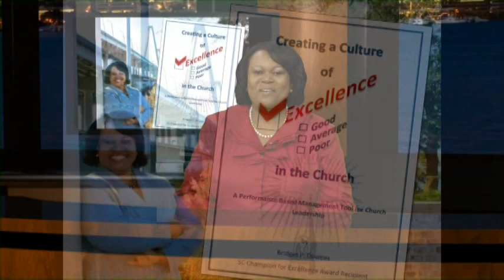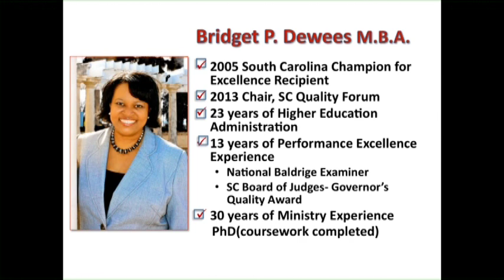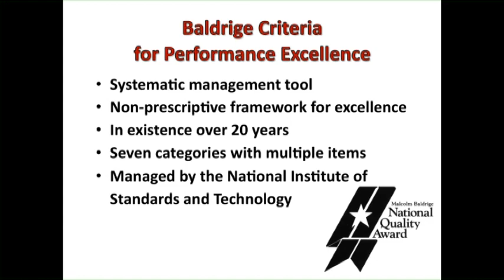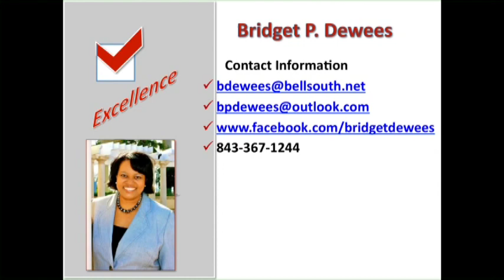Introduction to Creating a Culture of Excellence in the Church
Introducing Creating a Culture of Excellence in the Church--on amazon.com now!  Finally a workbook for church leaders who are concerned about excellence in their business processes! Enjoy and get your copies today!